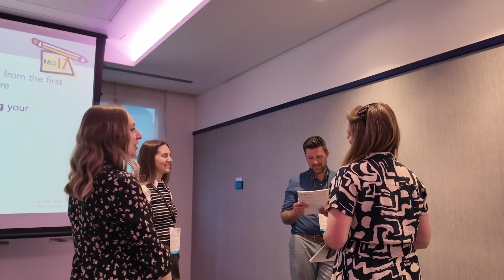Inside a storytelling with data workshop: REAL reviews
When data is communicated well, it has the power to change the world. The audience can understand a topic in entirely new ways and be motivated to take action. Storytelling with data trainings teaches you how to bring your data to life and present it powerfully through simple, yet practical lessons. This video captures real, raw footage of how inspired attendees feel after attending an SWD masterclass.

 ✏️ 8-week course that starts on September 15th
 🌇 Full-day training in NYC on October 14th
 💻 Virtual half-day workshop on November 6th